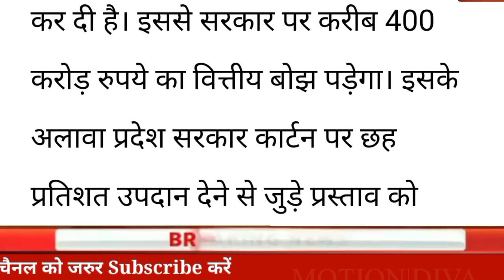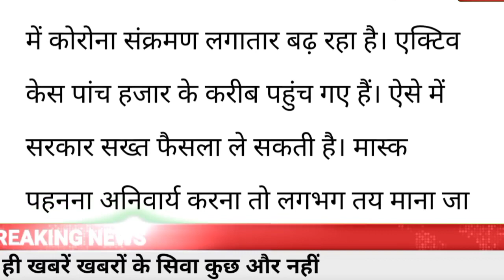🔴अभी-अभी की बड़ी ताजा खबर|| हिमाचल मंत्रिमंडल कैबिनेट बैठक के बड़े फैसले|| इन फैसलों पर लग गई मुहर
अभी-अभी की बड़ी ताजा खबर|| हिमाचल प्रदेश मंत्रिमंडल कैबिनेट बैठक के बड़े फैसले|| इन फैसलों पर लग गई मुहर